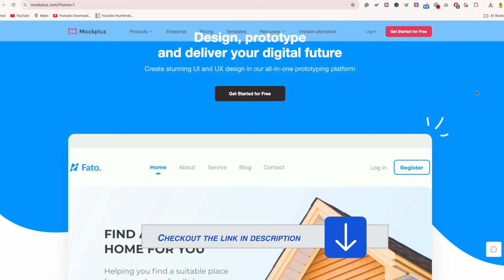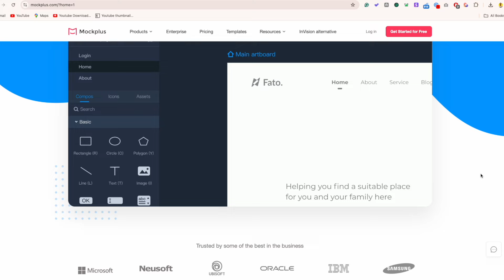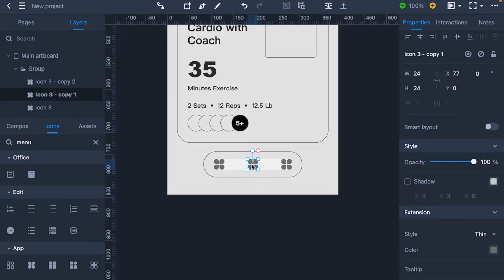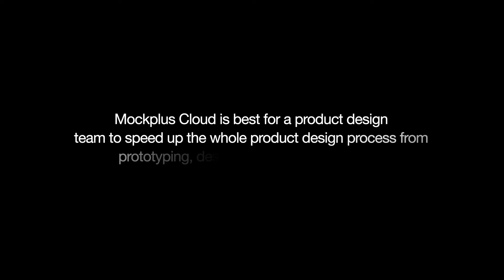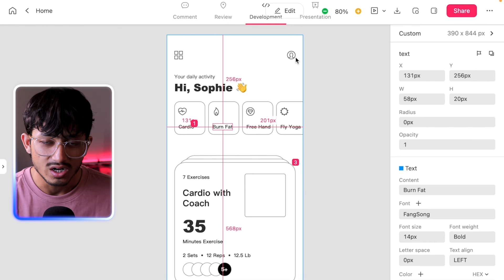FREE Design & Prototype Tool for UI/UX designers.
Take Care
- Him

Best free design and prototype tool for UI/UX designers
Best prototype tool for UI UX designer
Figma alternative for design
Design apps and website with this free tool
Mockplus review tips and tutorial
UI UX design tools